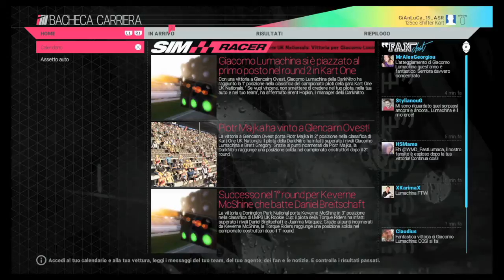Project CARS - Carriera - PS4 ITA - Creazione Pilota #1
Eccoci con il primo episodio della carriera con il nostro spiaggiatissimo pilota emergente, come andrà a finire?
Riuscirà a diventare un famoso pilota oppure un barbone sotto casa tua?

VEDREMO INSIEME.

Qualche consiglio per il setup delle vetture e sul metodo dei video è sempre ben accolto, grazie a tutti!

sarebbe d'aiuto!

Console di gioco: PS4